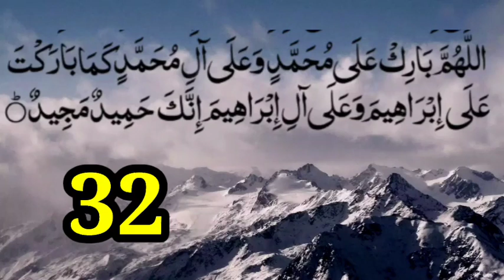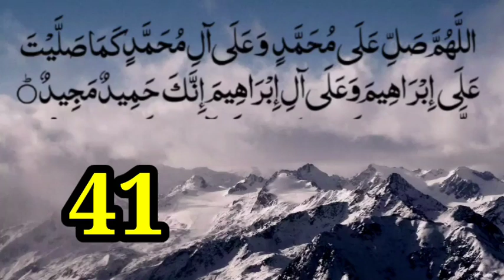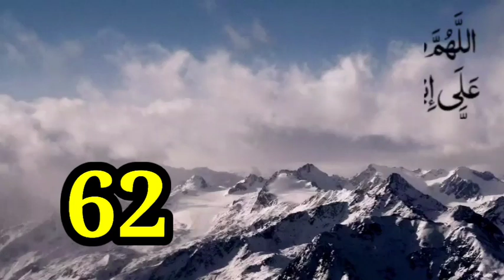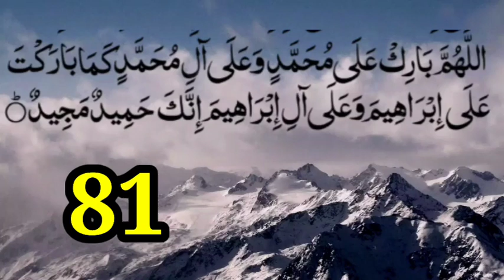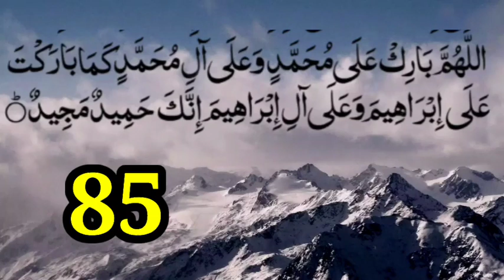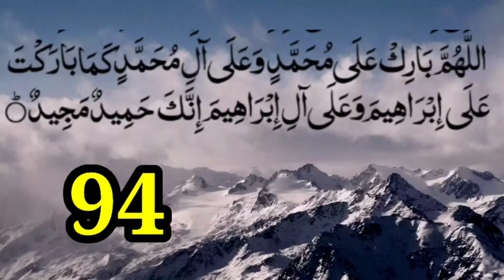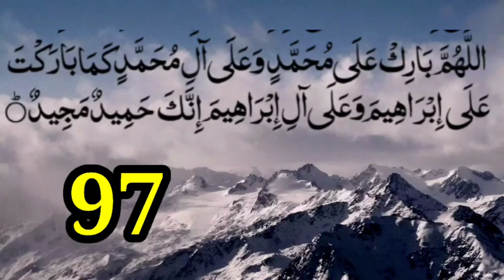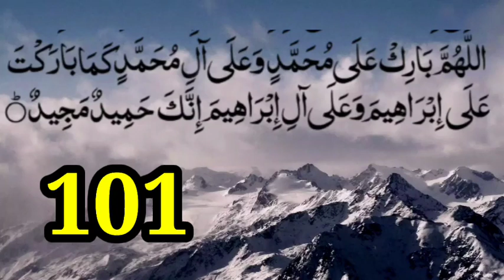Durood e Ibrahim 101Times With Tasbeeh Counter Zikr Durood darood Sharif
Durood Ibrahim 101Times With Tasbeeh Counter Zikr Durood darood Sharif
A beautiful and blessed prayer!

"Darood Ibrahim" (دارود ابراہیم) is a famous Islamic prayer, also known as the "Prayer of Ibrahim" or "Salat al-Ibrahim".

The prayer is:

*اَللّٰھُمَّ صَــّلِ عَلٰی مُحَمَّدٍ وَّعَلٰٓی اٰلِ مُحَمَّدٍ*
 *کَمَا صَلَّیْتَ عَلٰٓی اِبْرَاھِیْمَ وَعَلٰٓی اٰلِ اِبْرَاھِیْمَ*
 *اِنَّکَ حَمِیْدٌ مَّجِیْدٌ🪄✨🤍*

 *اَللّٰھُمَّ بَارِکْ عَلٰی مُحَمَّدٍ وَّعَلٰٓی اٰلِ مُحَمَّدٍ*
 *کَمَا بَارَکْتَ عَلٰٓی اِبْرَاھِیْمَ وَعَلٰٓی اٰلِ اِبْرَاھِیْمَ*
 *اِنَّکَ حَمِیْدٌ مَّجِیْدٌ🪄✨🤍*

Translation:

"O Allah, send blessings upon Muhammad and the family of Muhammad, just as You sent blessings upon Ibrahim and the family of Ibrahim. Verily, You are the Praised, the Glorious."

This prayer is a way to:

- Seek Allah's blessings and peace upon the Prophet Muhammad (peace be upon him) and his family
- Draw parallels between the Prophet Muhammad and the Prophet Ibrahim (Abraham), highlighting their shared virtues and noble lineage
- Express gratitude and praise to Allah for His infinite wisdom and majesty

Reciting Darood Ibrahim is a common practice in various Islamic traditions, often used as a:

- Blessing and salutation upon the Prophet Muhammad
- Expression of devotion and reverence
- Means of seeking divine guidance and protection

May this prayer bring you closer to Allah's blessings and mercy!